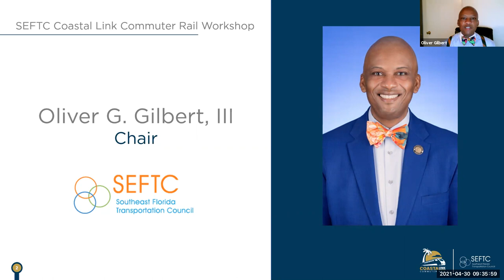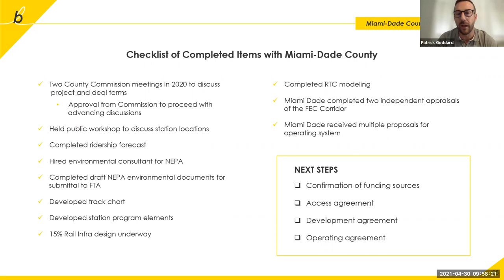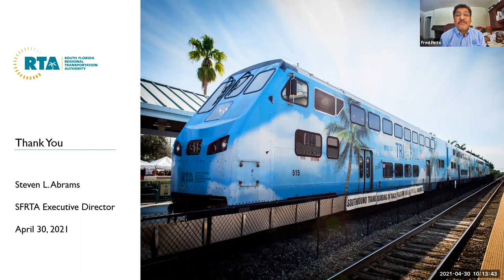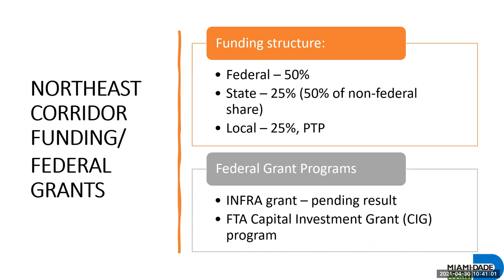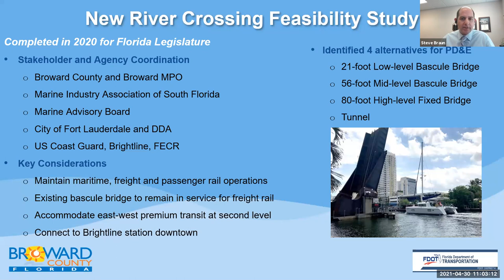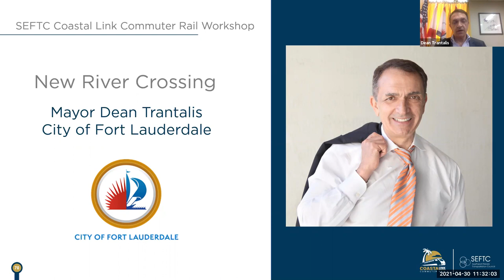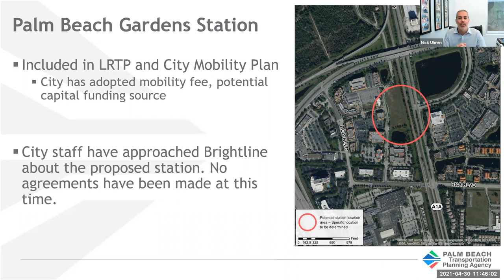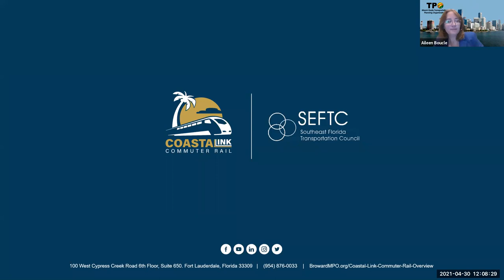April 30, 2021 Southeast Florida Transportation Council Coastal Link Commuter Rail Workshop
SEFTC Workshop covered updates on the planned Coastal Link Commuter Rail including conversation with regional partners.